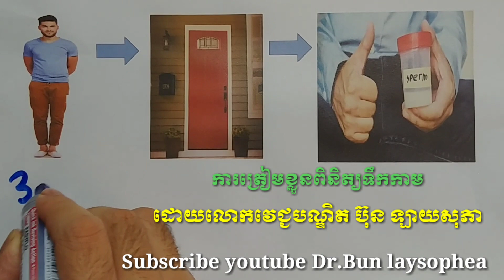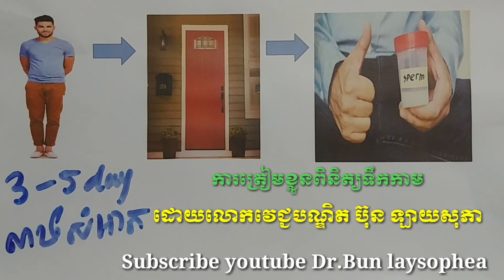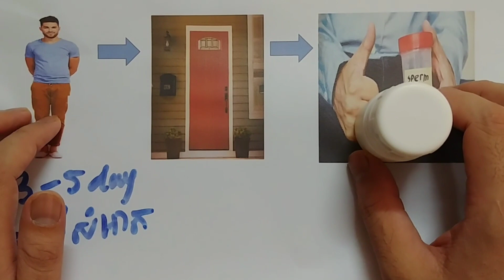ពិនិត្យទឹកកាមត្រូវត្រៀមអ្វីខ្លះ? how to preparation for Sperm check by Dr.Bun laysophea